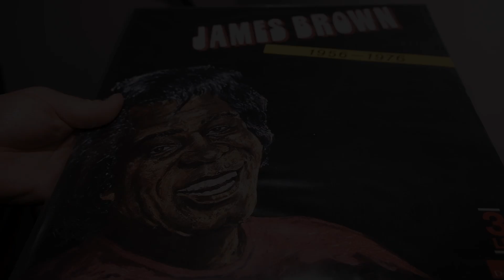James Brown - I GOT YOU (I Feel Good)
Artista: JAMES BROWN
Titolo Album: JAMES BROWN 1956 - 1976
Titolo Brano:  I GOT YOU (I Feel Good)
Anno: 1965
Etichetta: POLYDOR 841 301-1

Da parte mia non c'è nessuna intenzione di violare la proprietà di copyright, quindi senza alcuno scopo di lucro. I brani inseriti in questa playlist fanno parte della mia personale collezione discografica e della mia semplice passione per la musica.